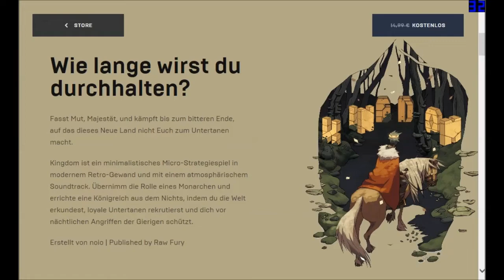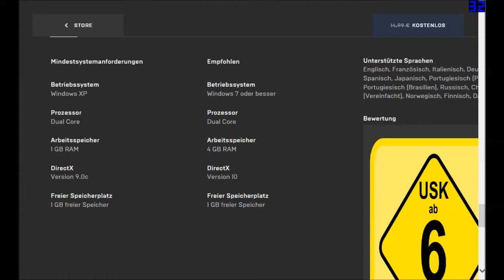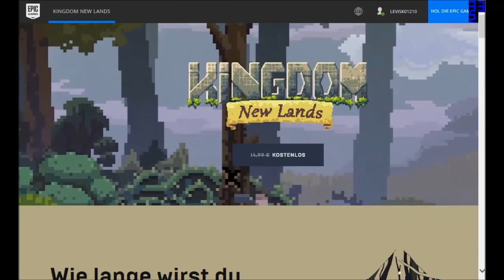News - Free Kingdom New Lands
Der Epic Games Store verschenkt bis zum 13.06 das Spiel für Lau :)